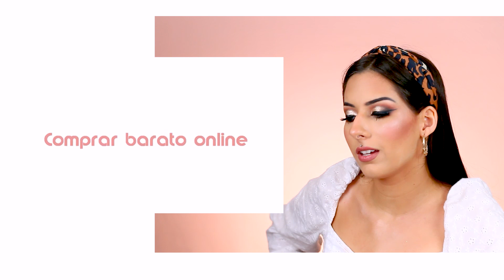AS MINHAS COMPRAS NO EBAY DE 2013! 😂 + GIVEAWAY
SOMOS 50.000 NO YOUTUBE! 🤩🧧🎉 Um OBRIGADO do tamanho do mundo a vocês!! Quero oferecer uma Foreo a um de vocês como agradecimento ❤️